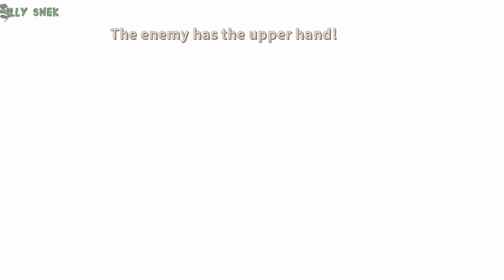Ni No Kuni Remastered episode 43 The ivory tower part 2 [4k]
Ni No Kuni: Wrath Of The White Witch Remastered Pc 4k max settings
GPU: GeForce GTX 1080 Ti